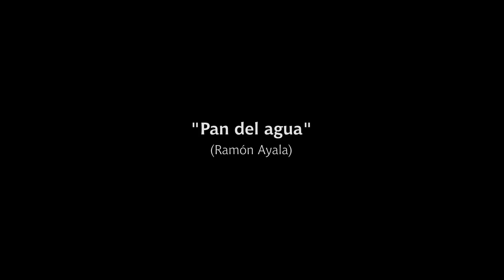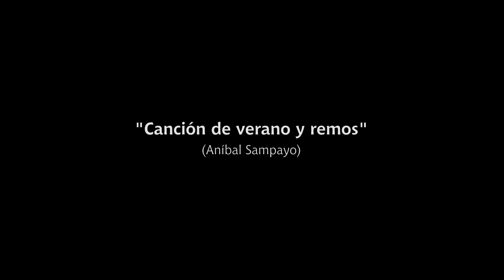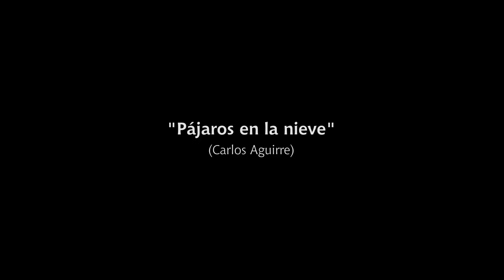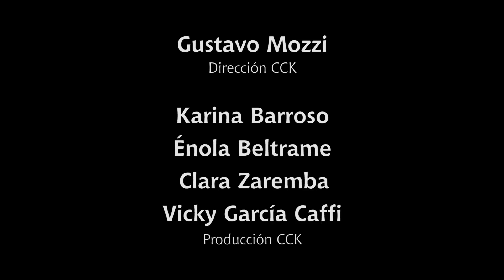Concierto "La música del agua"-CCK (Buenos Aires)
Concierto de presentación del disco "La música del agua" realizado en La Ballena Azul del CCK (Buenos Aires) el 19 de Septiembre de 2019

Carlos Aguirre: voz, piano y arreglos
Danza: Carolina Condito y León Meotto
Músicxs invitados: "Almalegría": Belén Irigoyen (voz y accesorios), Gonzalo Díaz, Luciana Insfran, Jo Ghiglione (percusión y accesorios)

Grabación y mezcla: Edu Vilar
Edición del video: Pablo Blejer

-Juancito en la siesta (Chacho Muller) 00:55
-Pan de agua (Ramon Ayala) 04:22
-Corrientes Cambá (Albérico Mansilla - Edgar Romero Maciel) 10:56
-El loco Antonio (Alfredo Zitarrosa) 14:10
-De tu lado del mar (Carlos Aguirre) 18:30
-Río de los Pájaros (Aníbal Sampayo) 28:28
-Pasando como si nada (Luis Barbiero) 34:39
-Sentir de otoño (Chacho Muller) 40:28
-Canción de verano y remos (Aníbal Sampayo) 44:00
-Milonga gris (Carlos Aguirre) 48:40
-Santiago (Silvia Salomone) 55:54
-La cañera (Aníbal Sampayo) 58:56
-Leyenda (Coqui Ortiz - Matías Arriazu) 1:04:25
-Pájaros en la nieve (Carlos Aguirre) 1:07:47
-Pato Sirirí (Jaime Dávalos) 1:17:22
-El violín de Becho (Alfredo Zitarroza) 1:23:09
-Improvisación final (Carlos Aguirre) 1:30:06